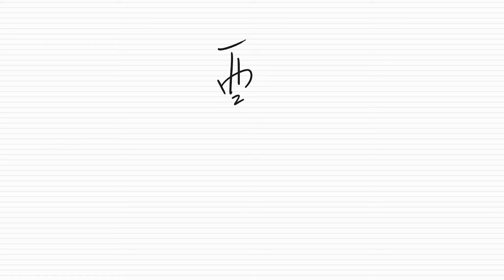酉(유금)은 변환이다